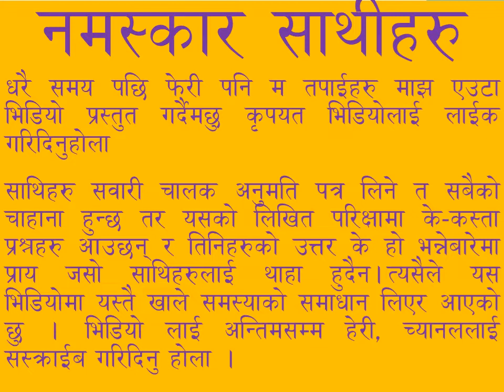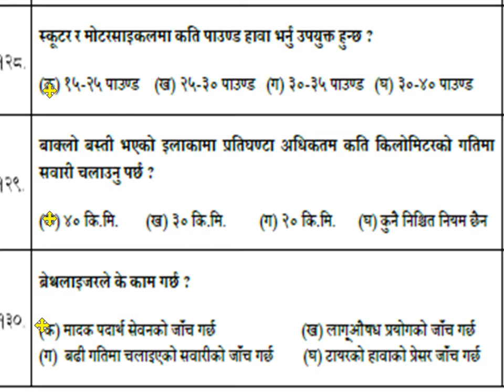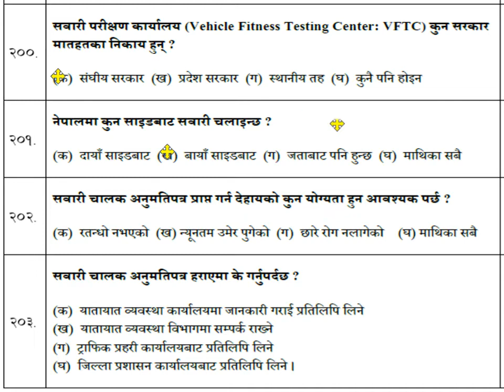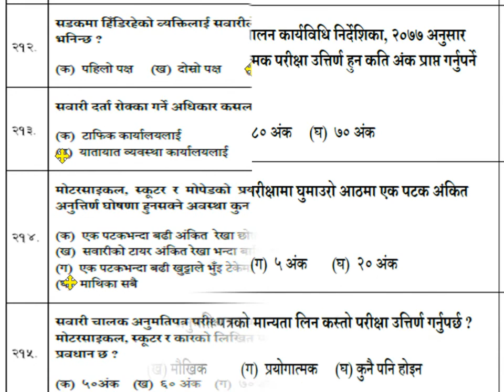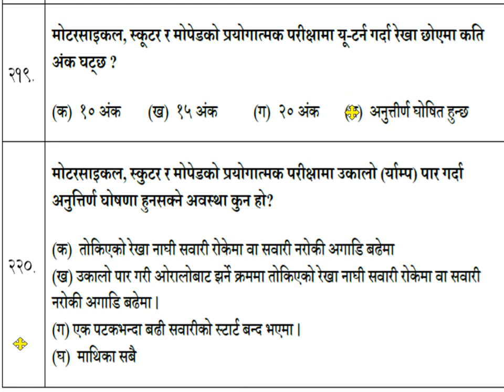motorcycle written exam question and answer/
नमस्कार साथीहरु मेराे नाम उमेश बि.क हाे कृपया मेराे चेनललाई सस्क्राई गरिदिनु हाेला धन्यबाद